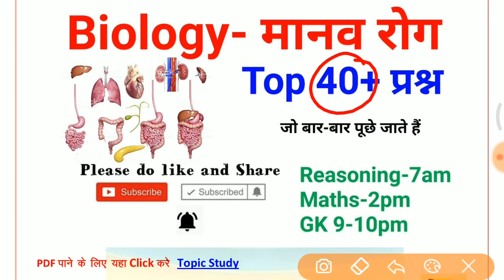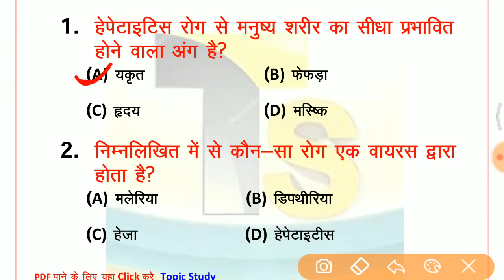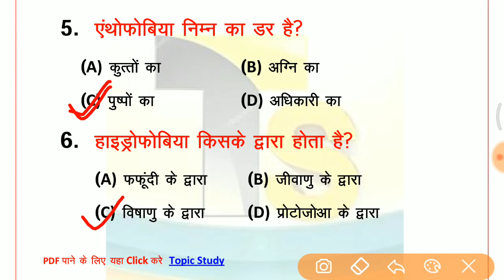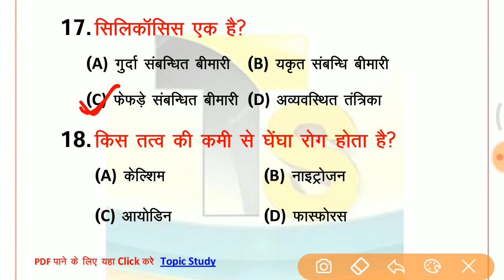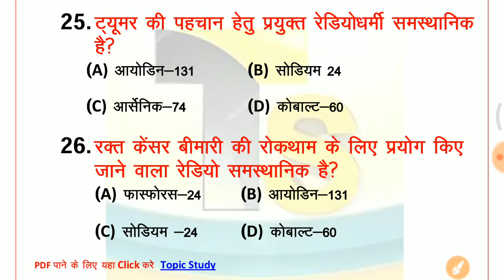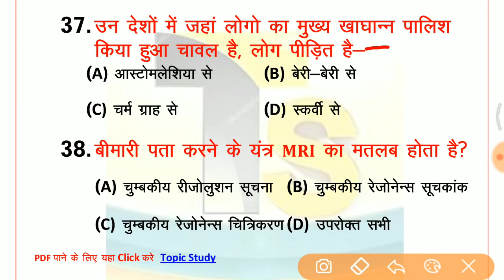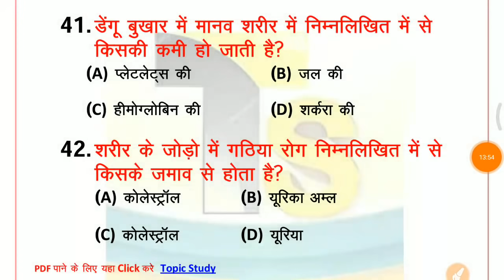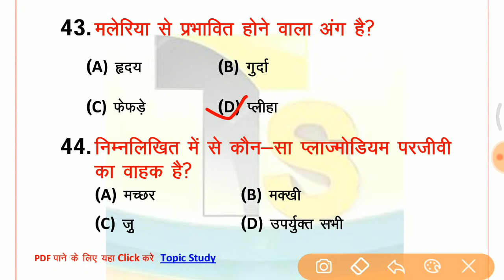science gk quiz in hindi //science top quiz for Railway NTPC, group D, SSC, police All other Exams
Telegram for PDF-Topic Study - @Topicstudy00

 general science for railway in hindi
General science previous year question for rrb group d
general science
science for rrb paramedical exam
general science for rrb ntpc exam